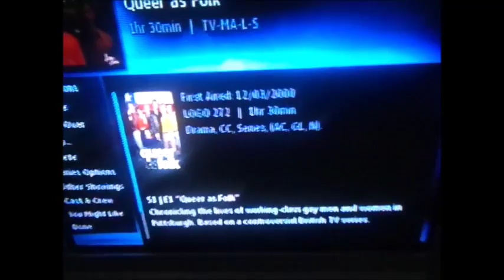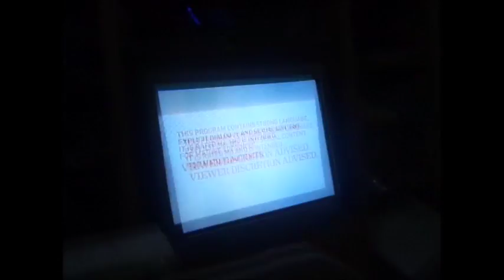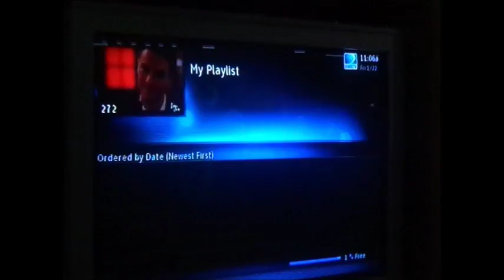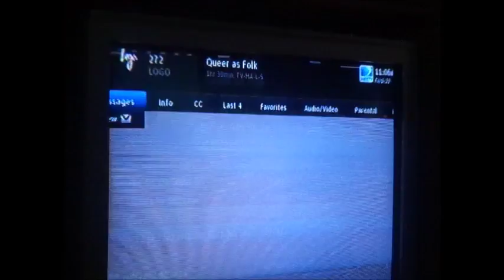Review on Queer as folk uk 2016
queer as folk uk sucks. sorry